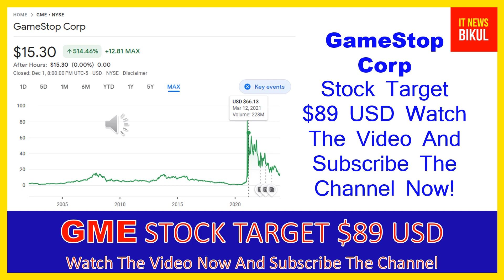GME Stock - GameStop Corp. Stock Breaking News Today | GME Stock Price Prediction | GME Stock Target